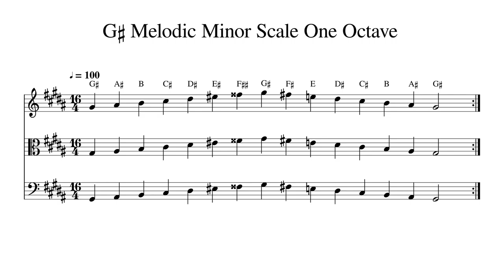G♯ G Sharp Melodic Minor Scale One Octave at 100bpm Backing Track BnW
Play or sing along. This track features double bass, cello, viola and violin playing G♯ G Sharp Melodic Minor Scale One Octave at 100bpm. Sheet music is provided on G treble clef, C alto clef and F bass clef.